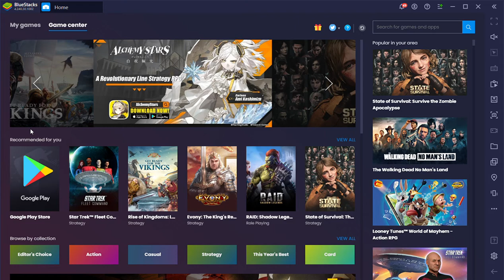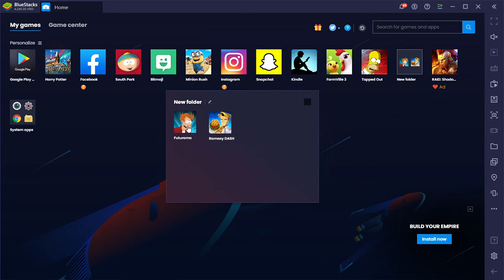BlueStacks 2021 06 22 10 00 33